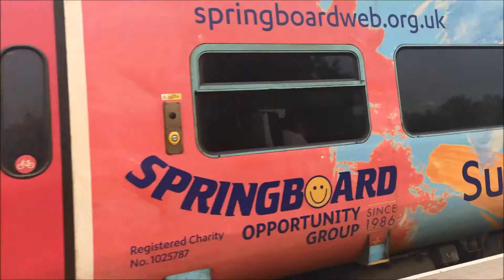Trains & Tones @ Bath Spa, GWML + HWML - 1/10/17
In this video I visited Bath Spa station on the Great Western Main Line and also on the Wessex Main Line. Services are seen here by Great Western Railway South Western Railway operate but got cancelled due to a shortage of train crew.

I really like Bath Spa station. It serves one of the nicest cities in the South West of England and is a very high up station. I like the fact it is situated on a curve too and is small but busy. The station also is very well laid out and served a nice variety of traffic with the inclusion of HST's. A good amount of services even though it was Sunday.  I highly recommend this station for a visit.

My next station is Westbury, GWML + HWML 6/10/17

If you have liked what you have seen here at Bath Spa then please do like and subscribe and I will get back to any comments you make as and when I can.

Take care everyone and I will see you all soon.

Joining me here was:
- Toby Trainspotter